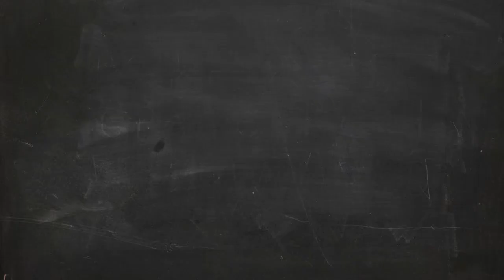How To Book Cheap Airline Tickets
If you need to travel by air often, you may need to find out how to cut expenses on air travel by obtaining cheap airline tickets. There are many tips to obtain cheap airline tickets only known to the insiders of the travel industry.

Some of the points that have been discovered by travel industry experts are here.

Also, if you are a travel-savvy individual, take time to check on the travel gears available at Travis Travel Gear